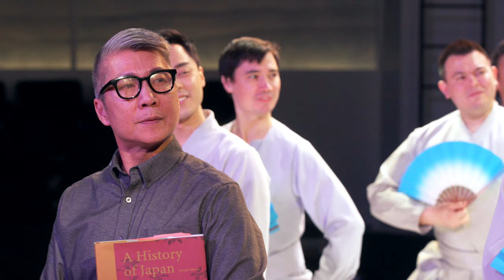PACIFIC OVERTURES at Signature Theatre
PACIFIC OVERTURES
Music & Lyrics by Stephen Sondheim
Book by John Weidman
Directed by Ethan Heard

A stunning exploration of tradition and transformation based on historical events.

In 1853, after 200 years of stability, Japan faces an American expedition determined to open the “floating kingdom” to trade. The isolationist island’s reckoning with the unwelcome western influence is brilliantly illuminated through a kaleidoscope of stories about sailors, samurai, “someone in a tree” and two friends who choose radically different paths.

This innovative epic of East meets West is one of Sondheim’s most ambitious and rarely produced musicals.

“One of the great musicals of our time.”
― Variety